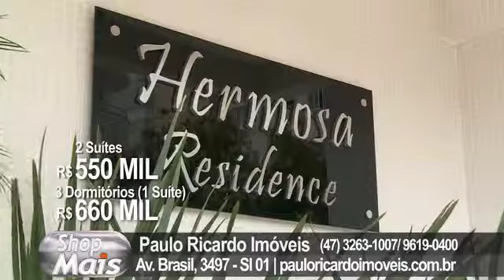Paulo Ricardo Imóveis Vt 15